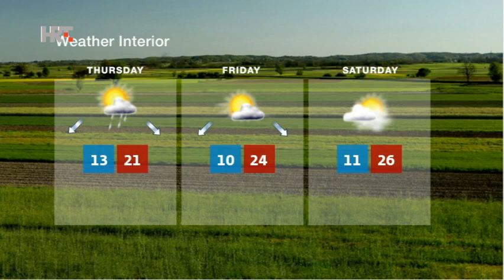NEWS HRT4 10/08/2016